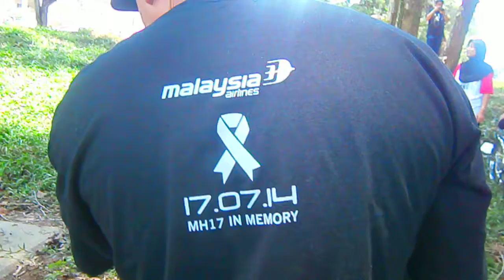hari keluarga k.e. 2014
pulapol air hitam